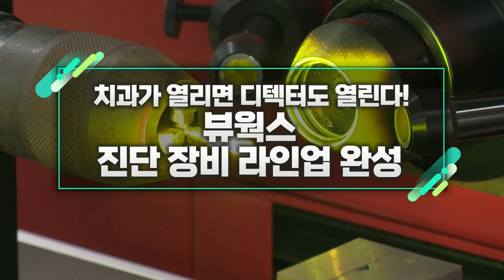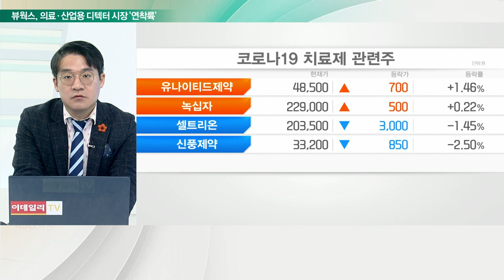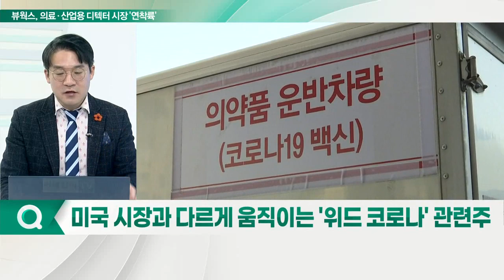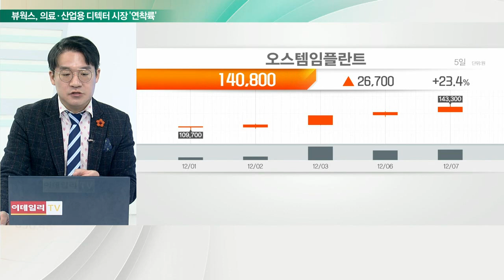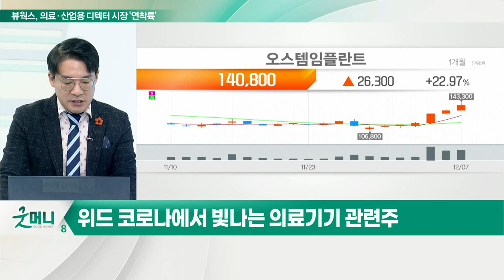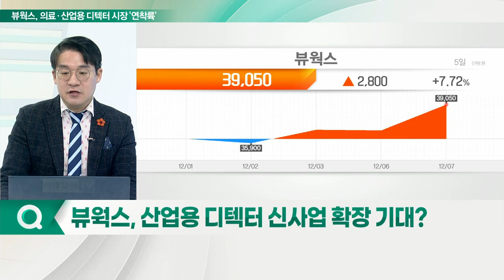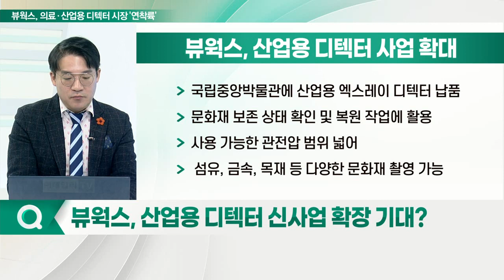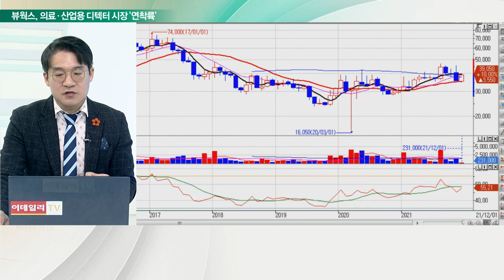뷰웍스, 진단장비 라인업 완성... 치과가 열리면 디텍터도 열린다_신소장의 시그널 (20211208)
뷰웍스, 사업 확대 본격화… 주가 재도약 할까?
Q. '디텍터' 주력 제품… 매출 현황은?
Q. 의료용 디텍터 공략 박차… 전망은?
Q. 산업용 디텍터 신사업 확장 기대?
Q. '산업용 비파괴검사 시장' 정조준?
Q. 코로나19 진단 수요↑… '라만 시스템' 주목?